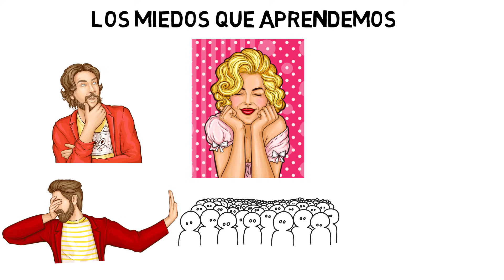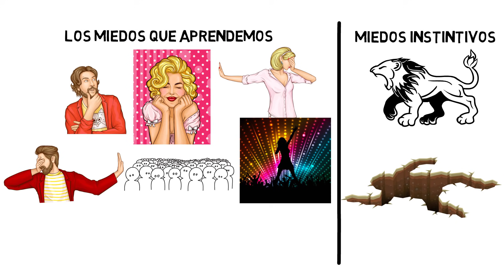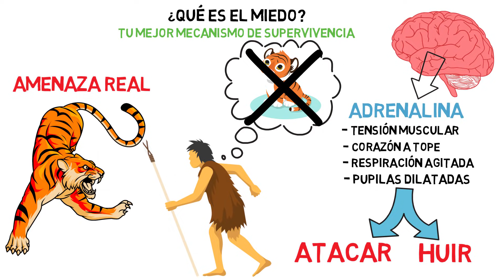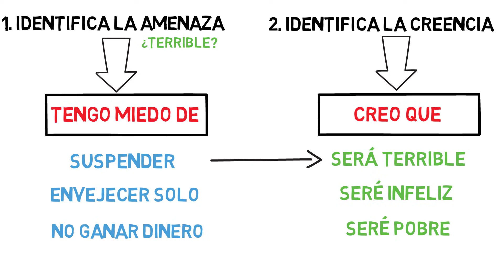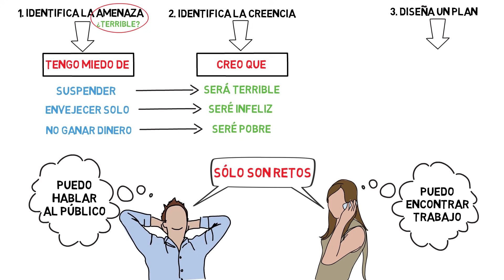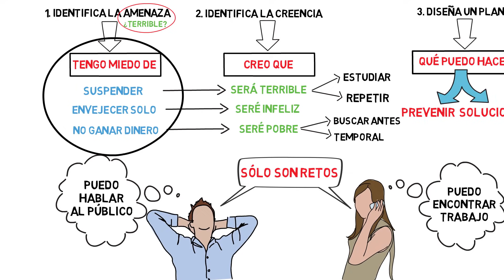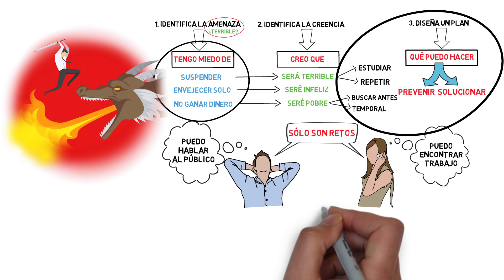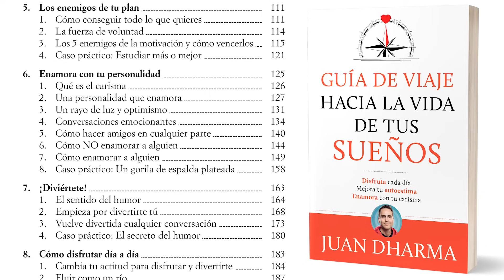Cómo vencer el miedo | 4 Trucos psicológicos para perder el miedo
¡Vive sin miedos! Con estos trucos psicológicos podrás vencer tus miedos para siempre y atreverte a hacer lo que siempre has querido 💪 ¡Tú puedes! 💪

Cómpralo en Amazon (España)
Cómpralo en Amazon (México)
Cómpralo en Amazon.com

ÍNDICE
0:29 Diferencia entre miedos instintivos y aprendidos
1:15 ¿Qué es el miedo?
3:07 Identifica la amenaza
3:30 El origen psicológico del miedo son tus creencias
4:44 Diseña un plan de acción
6:23 ¡Ponlo en práctica!
6:54 Vive como un héroe

El miedo es una de las emociones más comunes que tenemos los seres humanos. Tiene un claro origen evolutivo y sirve para protegernos de cualquier amenaza. Pero claro, cuando queremos vencer el miedo no nos referimos al tipo de miedos instintivos que todos tenemos: caernos de una gran altura, que nos devore un león… Sino a miedos que hemos ido aprendiendo a lo largo de nuestra vida ante situaciones que no son realmente peligrosas como: hablar en público, hacer una entrevista de trabajo o hablar con desconocidos en una fiesta.
La prueba de que podemos dejar de tener miedo de cualquiera de esas cosas, es que muchísima gente en el mundo no tiene esos miedos. Son perfectamente capaces de enfrentarse a esas situaciones sin ponerse nerviosos. Así que si ellos pueden… ¿Por qué no vas a conseguirlo tú?
El primer paso para hacerlo es identificar muy bien la situación que te da miedo y, dentro de ella, descubrir cuál es la amenaza que te está asustando tanto: ¿Suspender un examen? ¿No encontrar pareja? ¿Que se rían de ti?
Porque una vez que hayas especificado lo que te parecía una amenaza terrible, enseguida puedes darte cuenta de que, realmente, no es para tanto. Está claro que no será plato de gusto suspender, estar soltero un tiempo o que alguien se ría de ti. Pero… ¿Es tan terrible como para vivir asustado por algo tan minúsculo en tu vida?
Y si aún así sigues teniendo miedo, es porque lo que te asusta realmente es la incertidumbre de no saber qué hacer en esas situaciones. ¡Pues vamos a solucionarlo! Imagina que eso que tanto te asusta sucede (suspendes o se ríen de ti), ¿no hay nada que podrías hacer? Porque si suspendes puedes repetir el examen en septiembre y si se ríen de ti, puedes reírte tú también, defenderte, cambiar de amigos… ¡Y otras mil cosas que puedes hacer! Así que recuerda que si sabes lo que hacer, entonces esa situación ya no es una amenaza tan terrible, sino simplemente un mal rato que puedes resolver de muchas maneras diferentes.
Por último, ¡tienes que ponerlo en práctica! No vale con saber lo que puedes hacer, ¡tienes que hacerlo muchas veces! Así, tu cerebro irá aprendiendo que aquello que te daba miedo no era tan real como un león rugiendo frente a ti, sino simplemente una situación a la que habías aprendido a tener miedo. Y poniendo todo esto en práctica, empezará aprender que no hay nada que temer en esas situaciones. Lo que te ayudará a enfrentarte a ello sin miedo, como un héroe valiente que acaba venciendo a los dragones.
Juan Dharma es doctor en Filosofía e investigador de la Psicología y la Hipnosis. A través de sus vídeos de YouTube divulga curiosidades de la mente y ayuda a cientos de miles de personas a superar sus dificultades y disfrutar más de la vida.

Algunas imágenes de este vídeo tienen licencia Creative Commons Atribución y se ofrecen gratuitamente en Freepik.es.